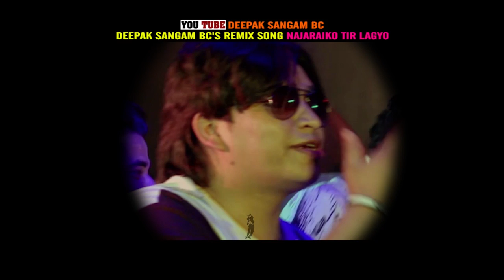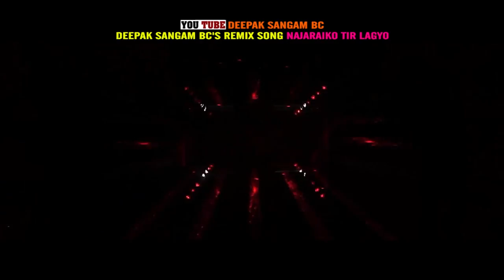Champa Tamra Baraunya Ayaचम्पा तम्रा बारौन्या आया New Mix Deuda Song By Deepak Sangam BC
►©► Deepak Sangam BC Official Channel

♪ Deepak Sangam BC Presents       : Deepak Sangam BC
♪ Song Name           : Champa Tamra Baraunya Aya
♪ Vocal                      : Deepak Sangam BC
♪ Lyrics                      : Deepak Sangam BC
♪ Music Arranger     : Deepak Sangam BC
♪ Recordist                : Bimal chhinal
♪ Recording Studio   :Studio Malshree
♪ Director               :
♪ Cinematographer  :
♪ Editor                       :
♪ Model                      :
♪ Post Production     :  Deepak Sangam BC Official Channel

►Audio/video       :  Deepak Sangam BC Official Channel